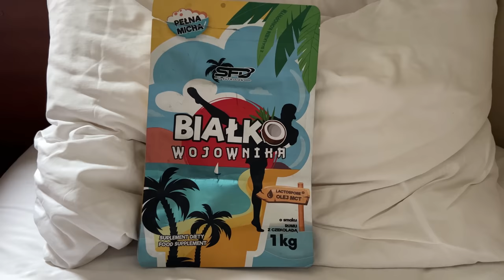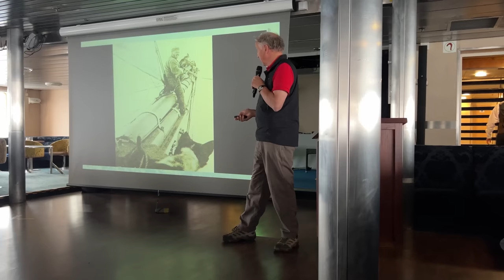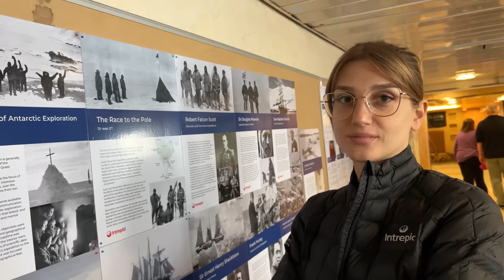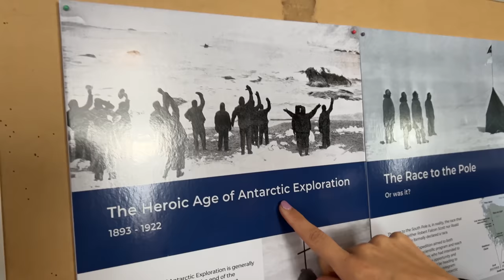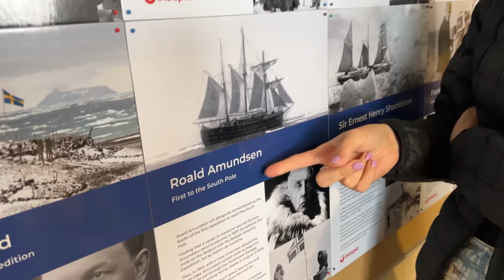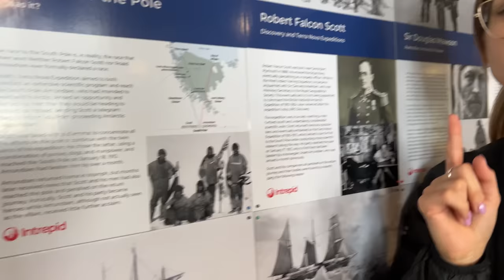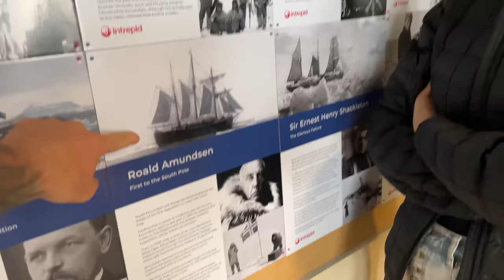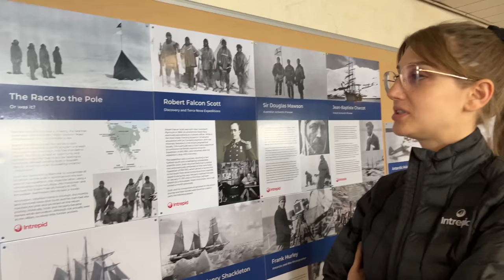ANTARKTYDA - Sztorm na cieśninie Drake, dopadła nas choroba morska! Nie jest dobrze!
Nowa kolekcja Podróże Wojownika wspólnie z Extreme Hobby ! Mega POLECAM ! Na hasło wojownik10 zniżka 10% na zakupy

ANTARKTYDA - Wsiadamy na statek i ruszamy w stronę siódmego kontynentu!